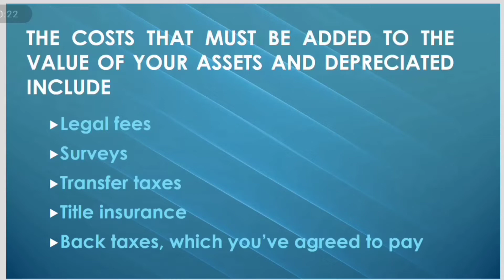Accounting/14-6/Costs that must be added to value of Asset